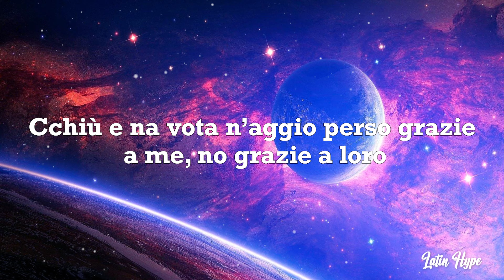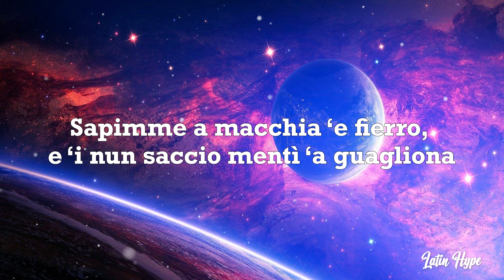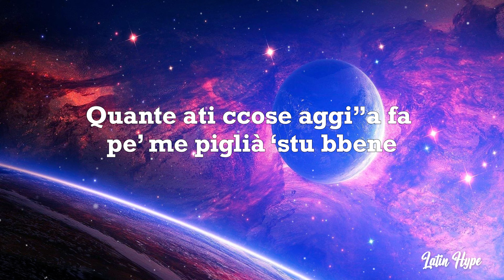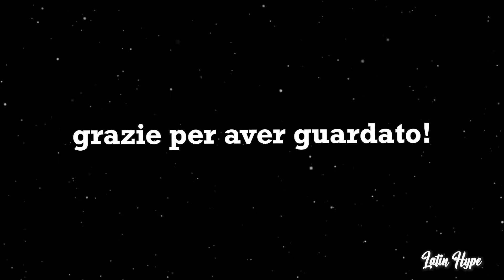Geolier - EMIRATES (Testo/Lyrics)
Letra:
[Testo di "EMIRATES"]

[Intro]
So, I'm going to Ghana (pff)

[Verse 1: Geolier]
M’arricorde tanti ccose, tipo quando avette ‘a primma relazione
Oppure ‘a primma pistola
Pe’ te fa nu Lamborghini
Quando nun sapevo nemmanco purtá a bici
Primma e stá primmo in classifica int’a FIMI
Aggio fatto na scummessa
Aggio jucato tutte cose ‘ncuoll”a mme e si perdesse?
Essa perso cchiù ‘e na vota
Cchiù e na vota n’aggio perso grazie a me, no grazie a loro
M’arricordo a sensazione e quando me 'luaeno ‘o cordone
Stongo alluccanno e nisciuno me capisce
Tante vale sto calmo e m’abituo a tutte cose
Ormai so’ mise chе scrive, e 'ccose chе alla fine nun dico

[Bridge]
Guardo napule a ‘int’o vetro ‘e l’Emirates
Songo triste comme si nun ce turnasse
Simme 'a prova ca nun conta si ce tiene
Simme 'a prova ca tte cose nn’ce vo ‘o grazie

[Chorus: Andrea Sannino & Geolier]
Quanta cose aggi”a fa, pe’ me piglià ‘stu bbene
Chesta cosa ca nun facesse nun m’arrennesse maje
Facesse ‘e tutto e dimmello
Quanta cosa aggi”a fa pe’ me piglià ‘stu bbene
Quante ati ccose aggi”a fa pe’ me piglià ‘stu bbene

[Verse 2: Geolier]
Pluripremiato, multi platino
Tutte quante songo tutti eguale
Cchiù ‘e coccheduno che ma biasimato
Po s’è ricreduto e tutto ‘e forte ca se songo aizate po’ so’ ricaduti
Chi di, nun te risponne chi si?
‘E vvote nun conta che tiene, ‘e vvote conta ‘e cchiù
Niente ‘e vvote in fondo a tutto
Nun è nu mille ‘e oro, mille ‘e otro figlie a carico
Si nun si purtato pe’ tenè ‘e miliune tuorne a ll’astiche
Saje chi tene nu sacco ‘e sorde me desse tutte quante
Pe’ levá chella macchia a ‘int’a lastra
Sapimme a macchia ‘e fierro, e ‘i nun saccio mentì ‘a guagliona
Sulo si se tratta ‘e femmene, e nonostante ‘e sorde simme semplici